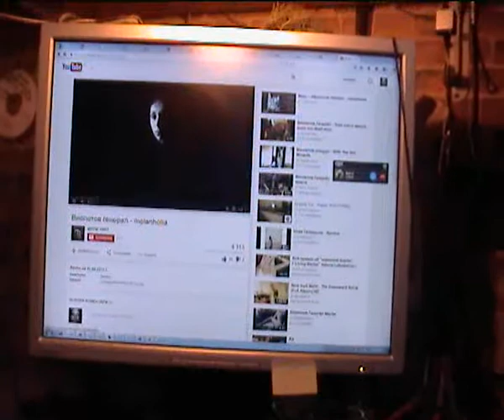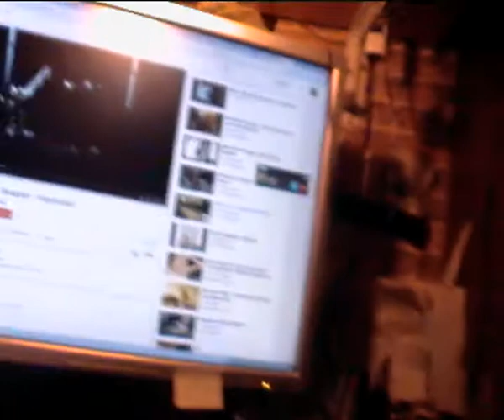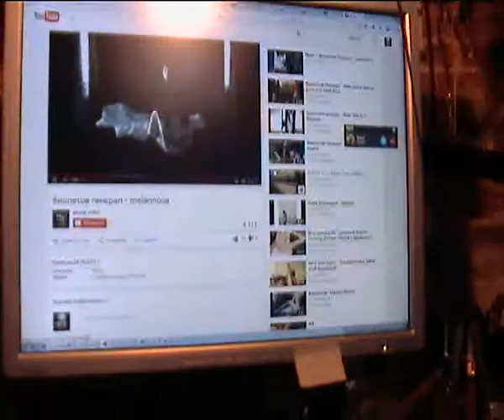мчи нещо сме приказвале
за ню уйева